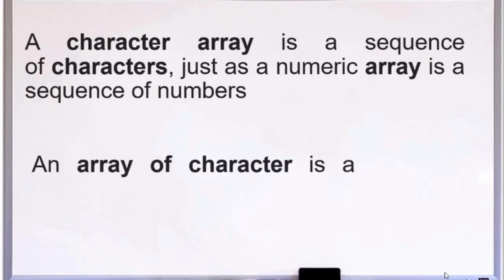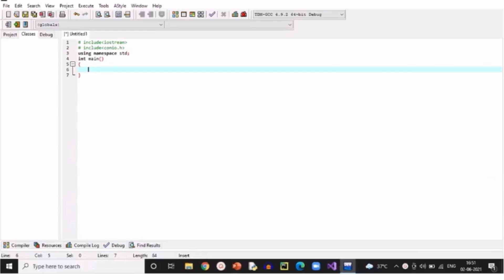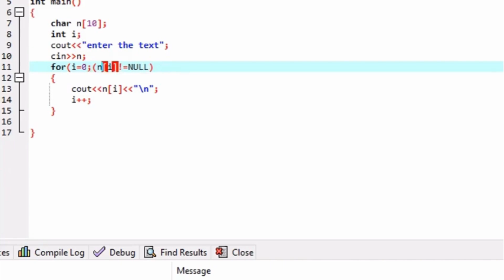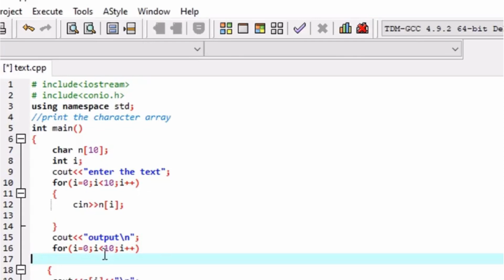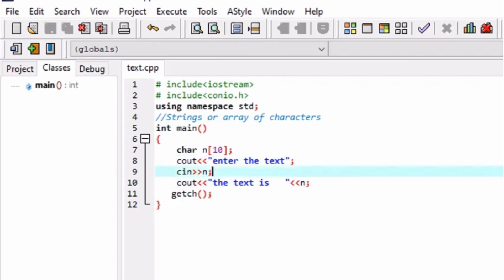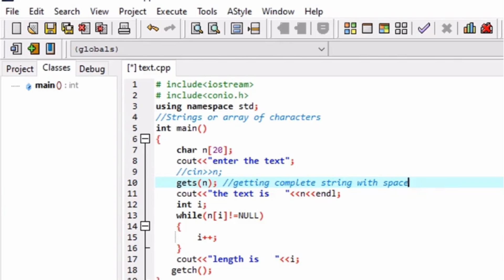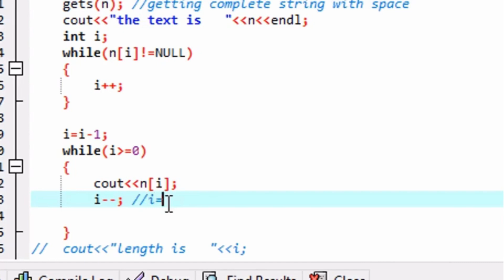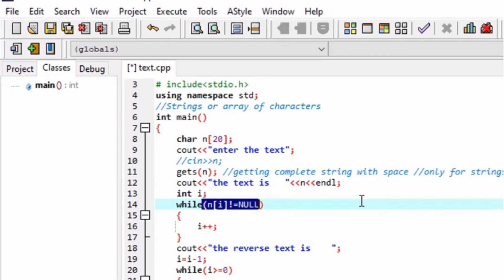Character Arrays in C++ | Array of Characters in C++ | Strings in C++